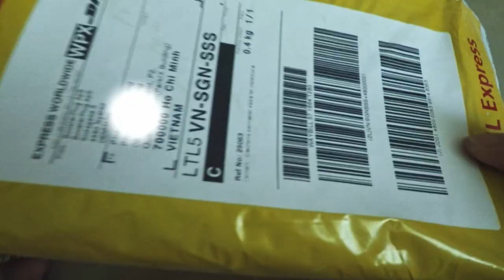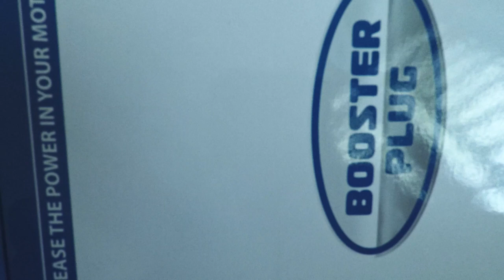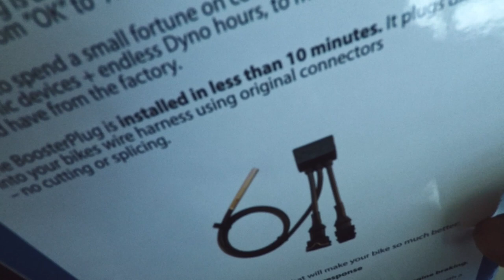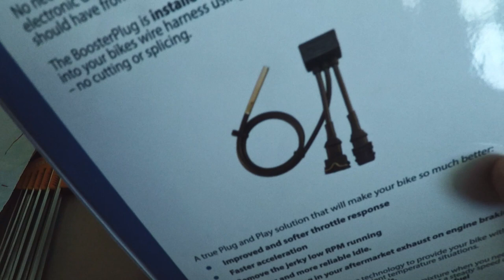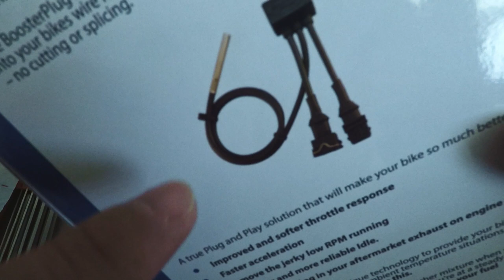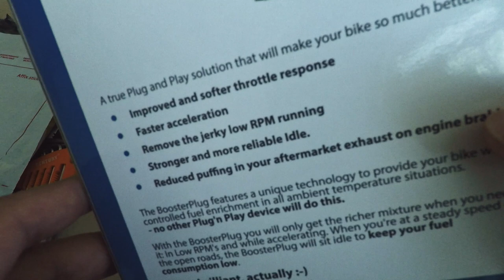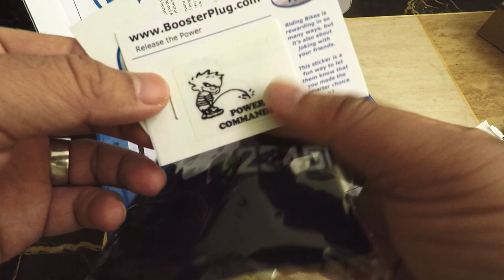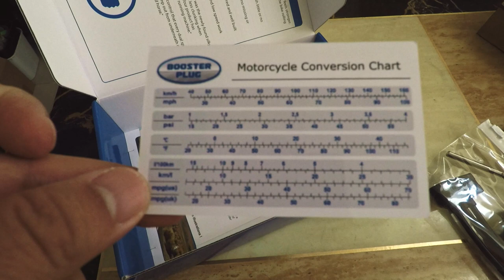W2 #14 | Cách gắn bộ Booster Plug cho Ducati Scrambler 800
Mình không quảng cáo gì cho sản phẩm này nha các bác, chỉ thấy nó phù hợp nhu cầu của mình, không đòi hỏi quá phức tạp hay nhu cầu cao về hiệu suất, nên chia sẻ lại cho anh em xem tham khảo cách gắn "món" này lên con xe Ducati Scrambler 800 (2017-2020).

Ai cũng có thể làm được, chỉ cần mua đúng với loại xe của mình.